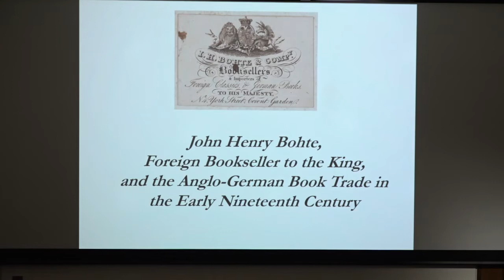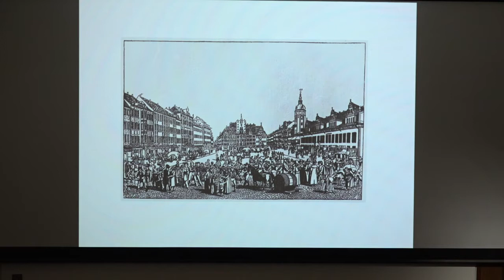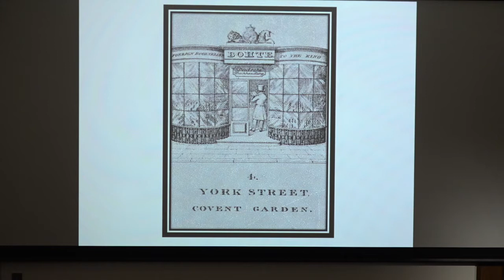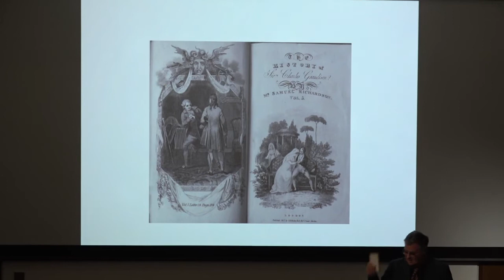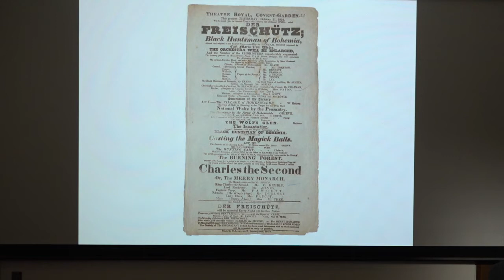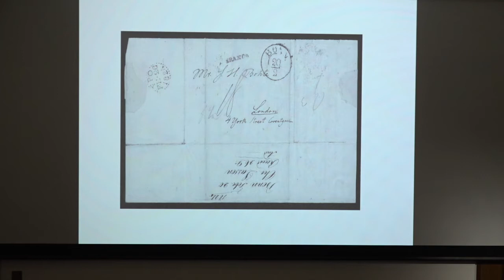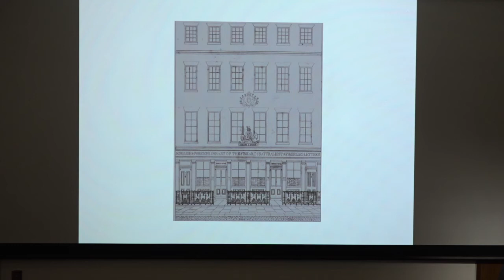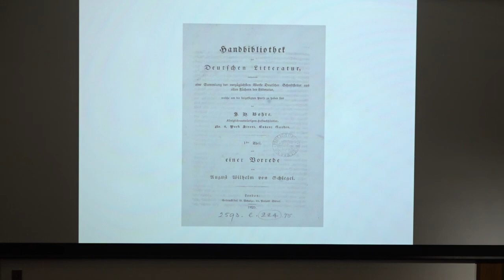Graham Jefcoate discusses John Henry Bohte and the Anglo-German book trade in the early 19th Century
In the years following the Napoleonic Wars, John Henry Bohte (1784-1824) acquired a reputation as a bookseller and publisher of German books in London and Leipzig. Bohte opened his shop in Covent Garden, in 1813, while still in his twenties. In 1820, he was awarded a Royal Warrant as “Foreign Bookseller to His Majesty the King”. In this talk, Graham Jefcoate focuses on the letters, catalogues, and printed books available in Oxford to tell the story of this important and engaging figure.

This talk was hosted by the Friends of the Bodleian. For almost a century, the financial support, advice and expertise of the Friends of the Bodleian have helped ensure we remain one of the world’s premier libraries.

Friends enjoy a range of benefits, including exclusive events, member-only discounts and the chance to see all our exhibitions before the open to the general public.

Become a Friend today and enjoy closer access to the Bodleian inspiring collections and beautiful libraries. To join, renew and find out more, go to visit.bodleian.ox.ac.uk/join-the-friends-of-the-Bodleian.